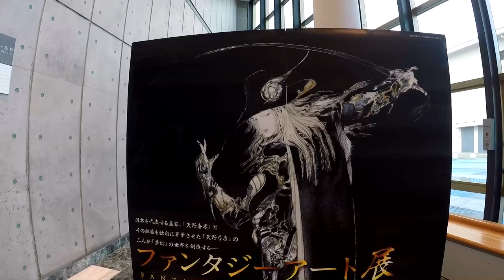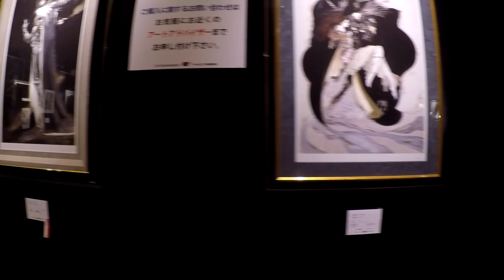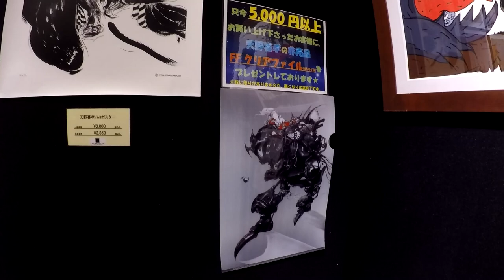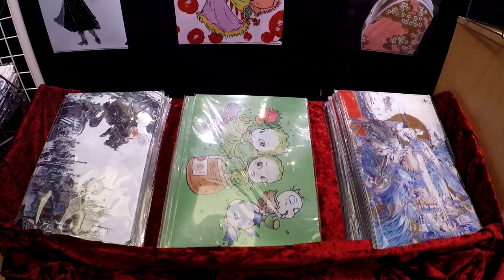Yoshitaka Amano Fantasy Art Collection, Miyagi Exhibition Center 天野喜孝ファンタジーアート展、夢メッセみやぎ(GoPro Hero5)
Art prints and original paintings of Final Fantasy by Yoshitaka Amano, and the works by his son Yumihiko Amano, were on display at Miyagi Exhibition Center, Sendai. The entrance was free of charge and visitors with a reservation could get clear files and mouse pads as gifts.